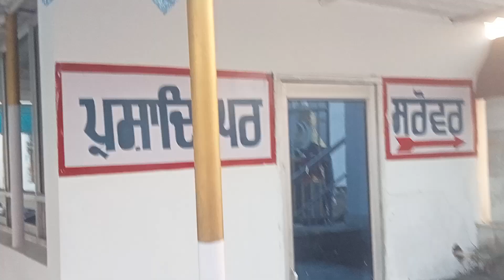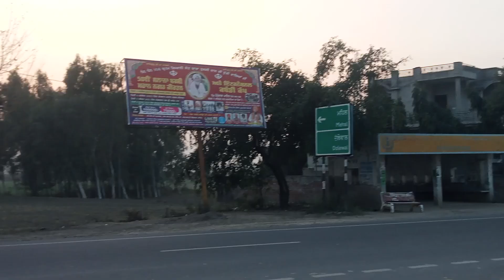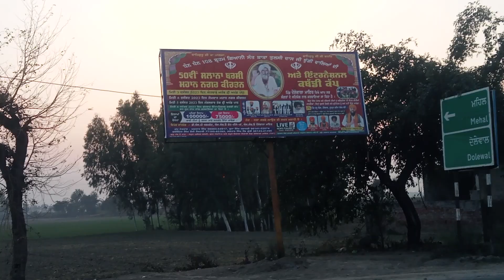ਬਾਬਾ ਤੁਲਸੀ ਦਾਸ ਜੀ ਝੁੱਗੀ ਵਾਲੇ ਪਿੰਡ ਦੌਲੇਵਾਲਾ ਸਲਾਨਾ ਜੋੜ ਮੇਲਾ 5/12/2023 ਸੁੱਖਾ ਟੀਵੀ ਕੋਟ ਵਾਲਾ